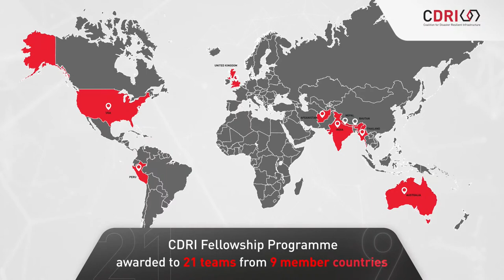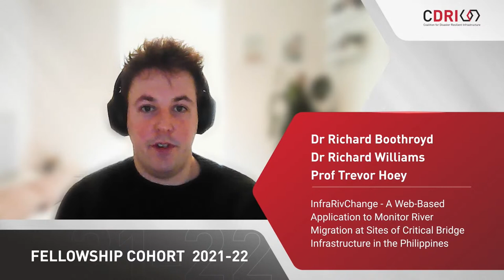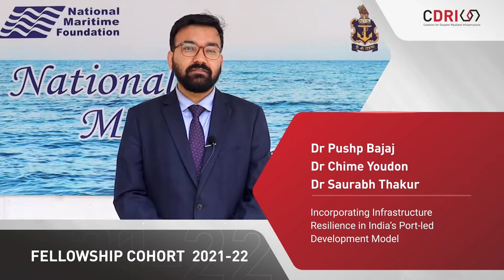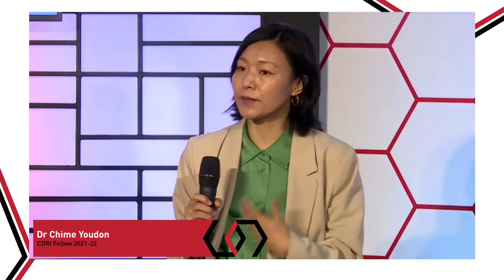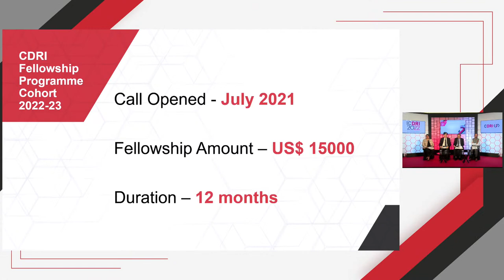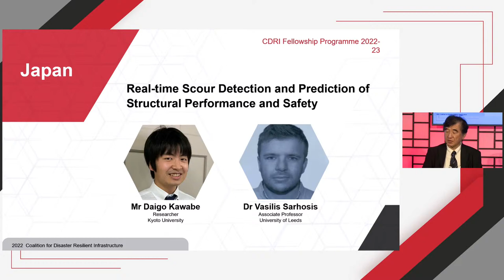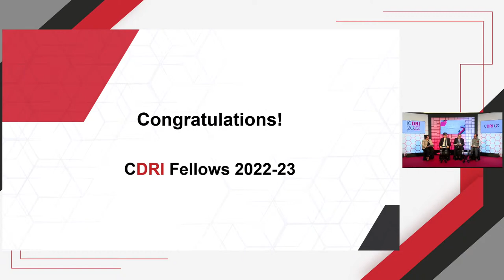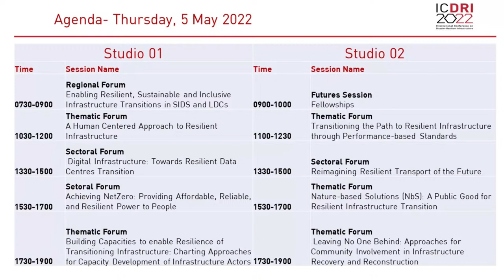CDRI Fellowships: Fellowship Announcement for 2022-23